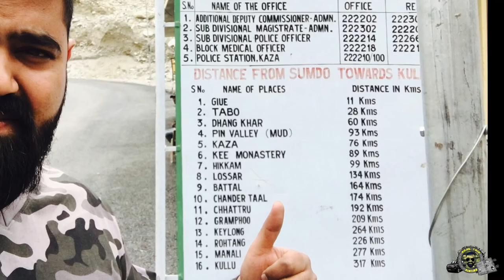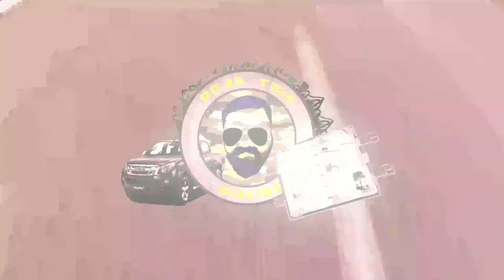Nako Tabo Kaza | Dangerous Landslide | Day 7 | Date: 19th Aug 2017 | ISUZU D-MAX V-CROSS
Landslide Location Milling Nallah 5kms from Nako Village...
Crossing landslide area, Roads are damn risky & Dangerous too in Himachal Pradesh... It took 3 days to clean that landslide, Though Roads were not ready... We crossed it... | ISUZU D-MAX V-CROSS

Special thanks to Dogra Regiment & Punjab Regiment and their officers & soldiers who escorted us out from danger...

This video is about Lahaul Spiti Himachal Pradesh Trip 2017. You will get to see Lahaul Spiti Road, Lahaul Spiti Video, it is about our 15days trip from Nagpur to Delhi, Chail, Shimla, Sarhan, Sangla, Chitkul, Nako, Nako Lake, Kaza, Tabo, Ki, Kibber, Langza, Kaumik, Chandratal Lake, Solang, Manali & Back to Nagpur.

Some more such videos are coming through "ROAD TRIP DIARIES".

CAR : Stock Vehicle Isuzu Dmax Vcross

Gear Used :
SJCAM M20 Action Camera
SJCAM M20 Wireless Remote Watch
SJCAM Triple Suction Cup
SJCAM SJ M10 Car Charger Kit
SJCAM M20 Dual Battery Travel Charger
SJCAM M20 Extra Battery